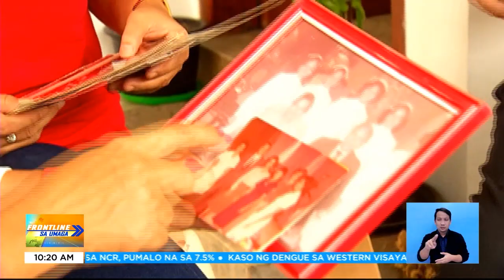Marcos loyalists, masayang opisyal na pangulo na si PBBM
FrontlineSaUmaga | Tiyagaang naghintay at bumilad sa araw ang maraming Marcos loyalist, mapanood lamang ang panunumpa ni Pres. Ferdinand Marcos, Jr., June 30. | via Mon Gualvez